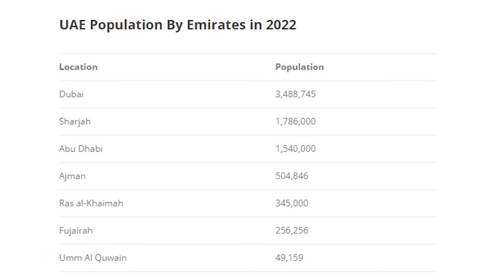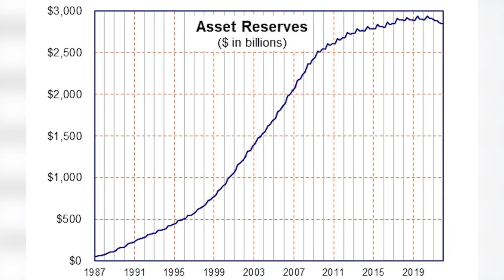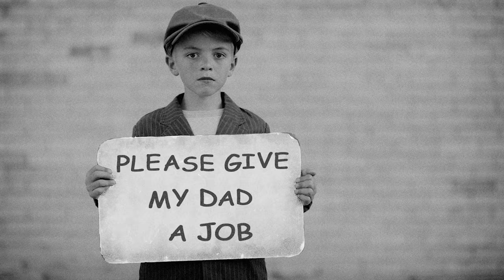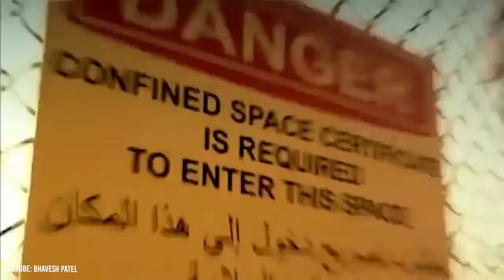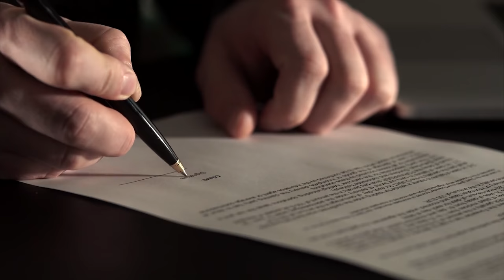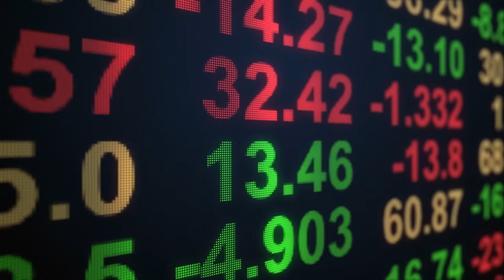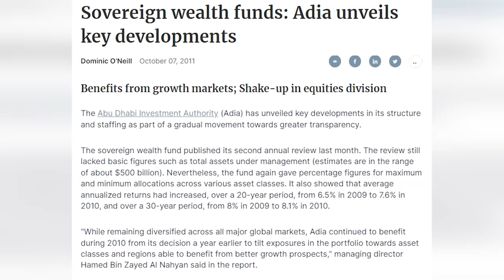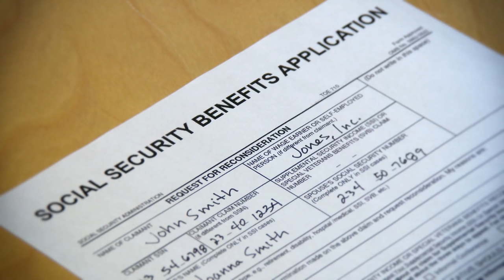Why Every Abu Dhabi Citizen Is Worth At Least $2,262,987.01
3% Deposit Bonus - Lock In 7.39% Yield

We’ve all heard about Dubai’s tall buildings, lavish hotels, and crazy riches, but have you ever heard about Abu Dhabi’s riches? The only reason most people know Abu Dhabi is because of Etihad and its close proximity to Dubai. And while it’s easy to write off Abu Dhabi as just another lavish Middle Eastern city, there’s a lot more that’s happening behind the scenes. One of these unique factors is their sovereign wealth fund which boasts over half a trillion dollars. While there are other countries with far larger funds, their respective populations are also significantly larger. Given the size of Abu Dhabi though, this wealth fund not only gives their citizens a well-off retirement but a rich retirement. If we divide the fund’s reserves by the number of Abu Dhabi citizens, we get over $2 million per citizen. While this is quite impressive, life in Abu Dhabi wasn’t always this great. Just 100 years ago, the entire country was just a desert filled with nomads fighting for survival. This video explains the story of Abu Dhabi and how Abu Dhabi became one of the richest areas in the world.

Timestamps:
0:00 - Abu Dhabi's Sovereign Wealth Fund
2:48 - Striking Liquid Gold
5:44 - Industrialization
8:29 - ADIA
10:40 - Cashing In